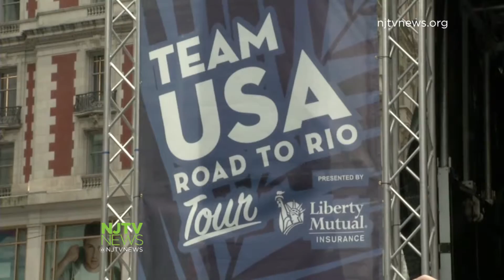NJ Athletes Get Ready for Olympics in Rio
Olympic athletes, including those from New Jersey, gathered in Times Square 100 days before the games begin in Rio. First Lady Michelle Obama surprised them and encouraged them to bring home the gold.